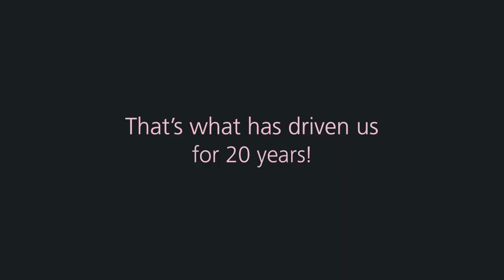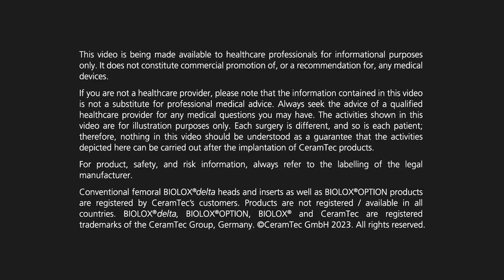We can go anywhere, with BIOLOX®delta 🚀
The everyday pleasures of joy in dancing, hiking a mountain trail, or chasing grandchildren around the garden, once stolen by crippling joint pain, can be reclaimed.

The remarkable biocompatible nature and longevity of BIOLOX®delta has built its reputation based on 20 years of clinical evidence. Our pink BIOLOX®delta ceramic has been used in millions of successful procedures worldwide and continues to set high standards as an implant material. 💪

We can go anywhere, and a dream of pain free movement can become a reality for hip patients. That’s what has driven us for 20 years of BIOLOX®delta, and what will continue to drive us. 🌎